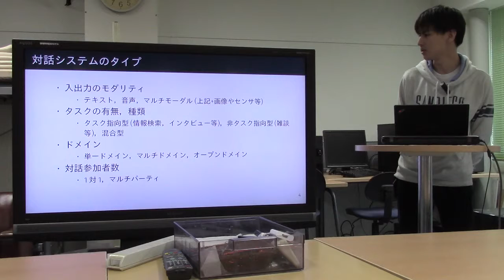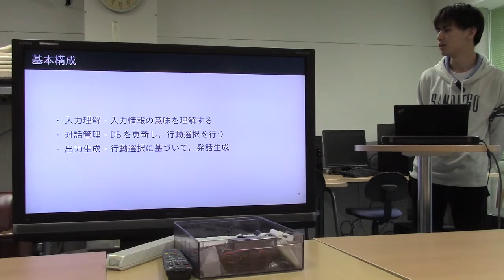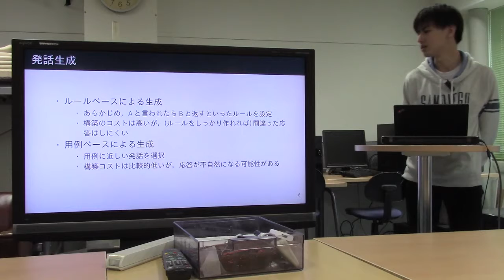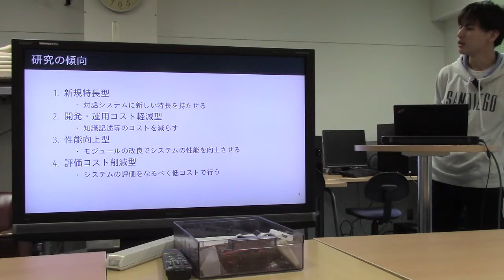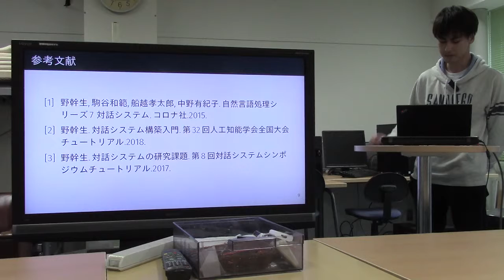勉強会／対話システム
スライド